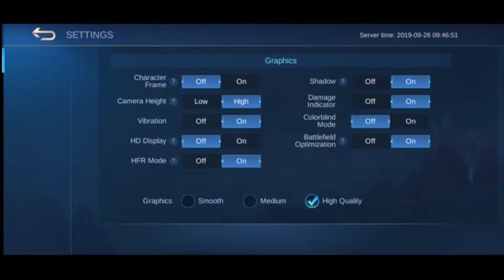MLBB 2.0 PREVIEW | NEW UPDATE | PRACTICE MODE | THAMUZ VS. ALUCARD | UNOFFICIAL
I just want to show you the preview of Mobile Legends Bang Bang 2.0

I think this client is safe from banning accounts just like the unity client. This update is available in some other countries. Original update is not available in the Philippines yet. This update gives a smoother and less-lag gameplay as seen in the video. You can also see that it has a better UI than the current version of MLBB.

This video does not intend to produce a copy of this client or update. I just want to show the update preview. If you want to get this client. I can provide the original link from the owner.

Mobile Phone - Oppo F11 Pro
Max Settings
Mobile Legends Bang Bang 2.0